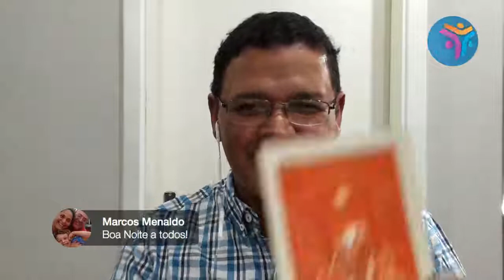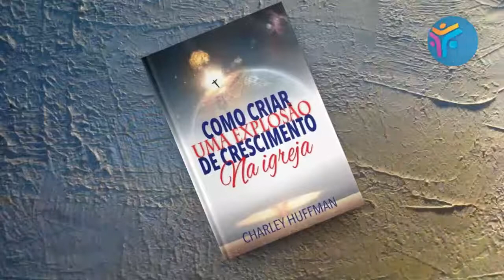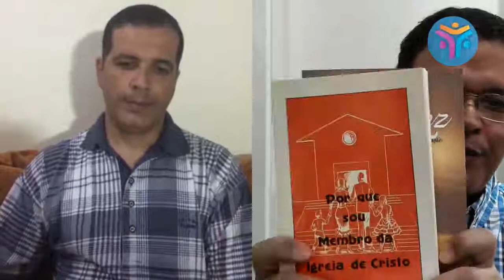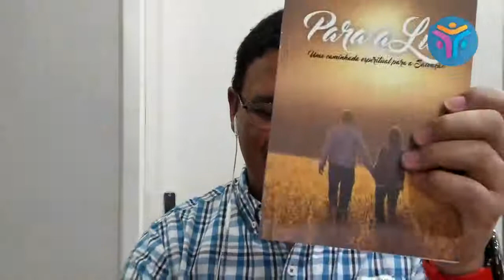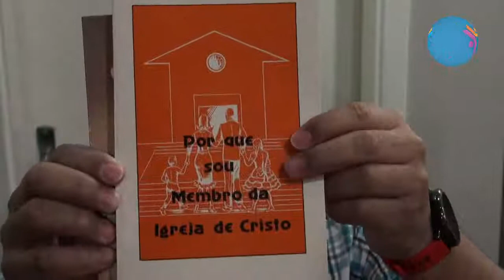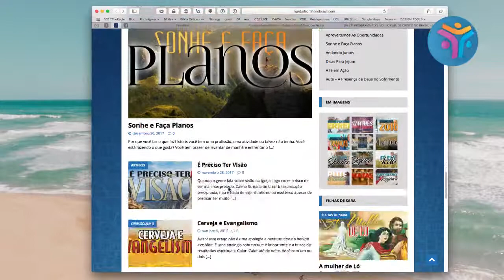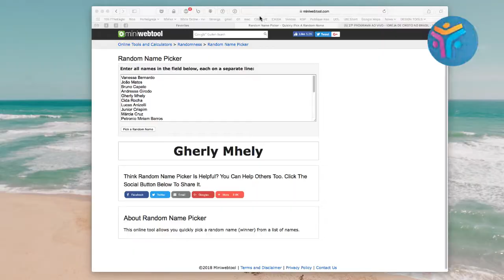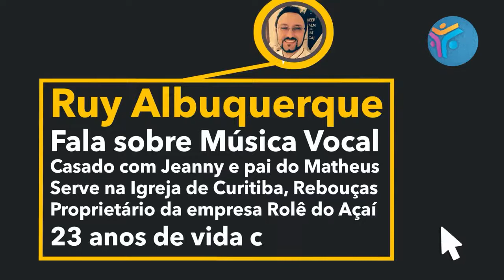2º Parte - Programa das Igrejas de Cristo no Brasil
27º PROGRAMA AO VIVO - IGREJA DE CRISTO NO Brasil
Um programa semanal que é transmitido pelo Facebook todas as quintas às 21h. Um programa que tem o objetivo de fazer integração das igrejas de Cristo, comunhão a uma tela de distância.